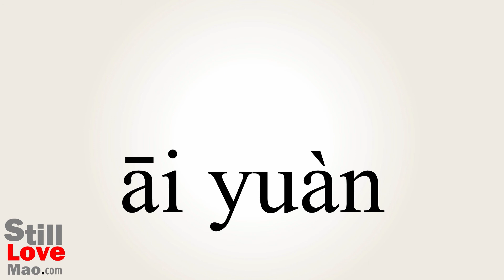How to Say Plaintively in Chinese